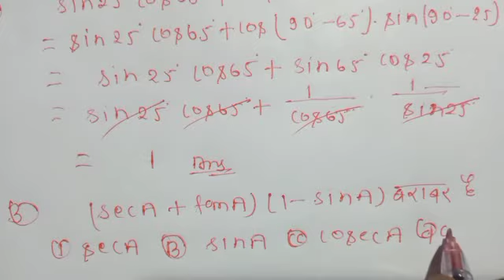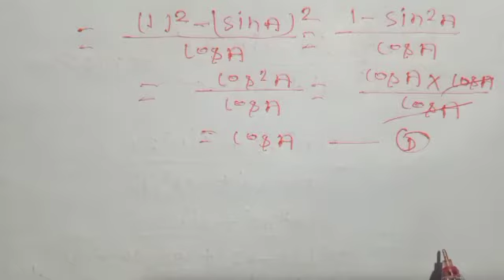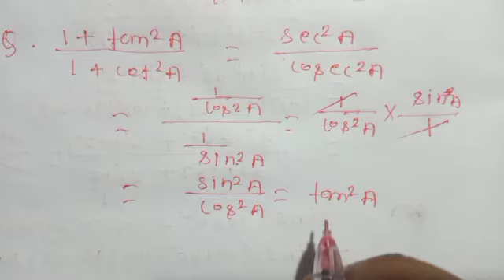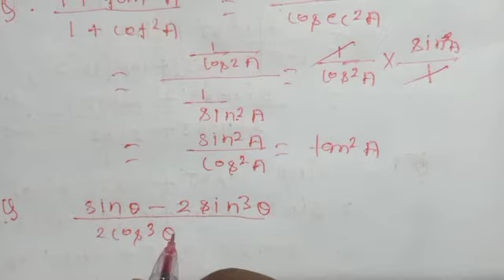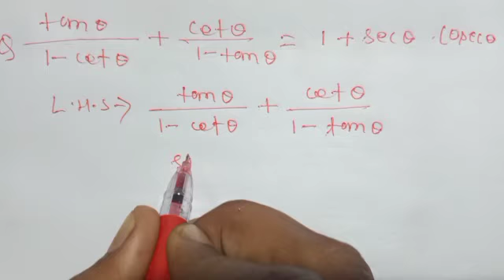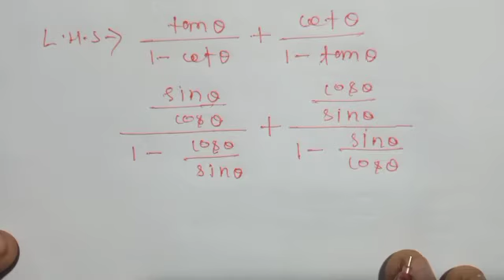Trigonometry ncert lecture 06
this channel ,you can visit if you want to see 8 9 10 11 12 math science and tech videos.